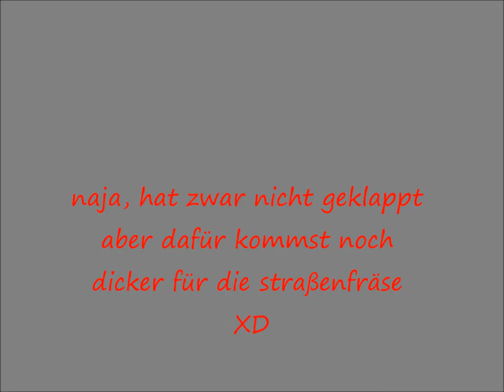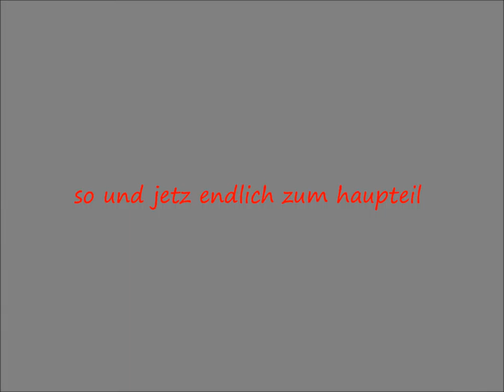chris on fire the burning tire